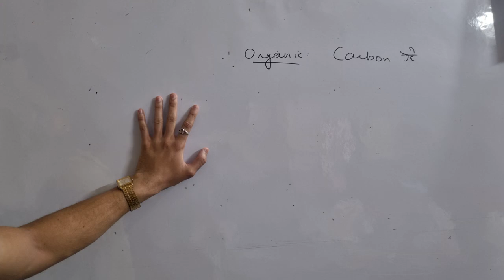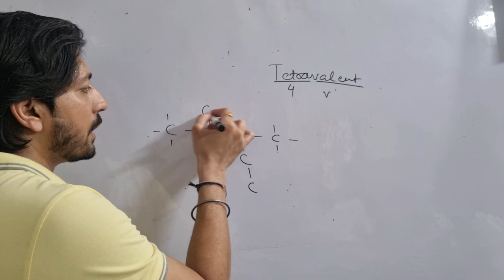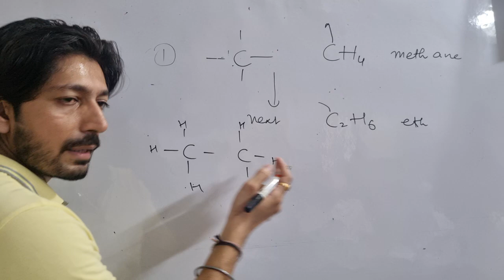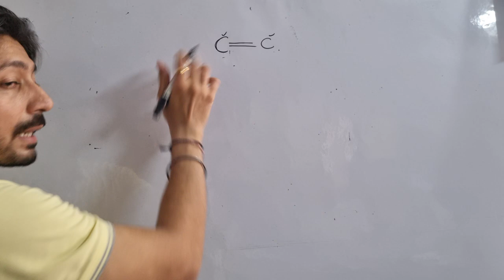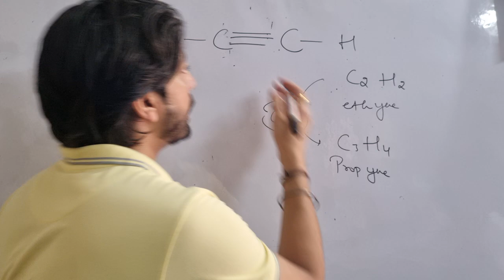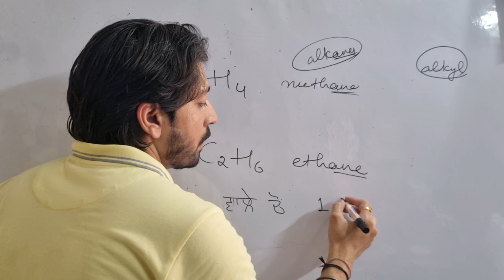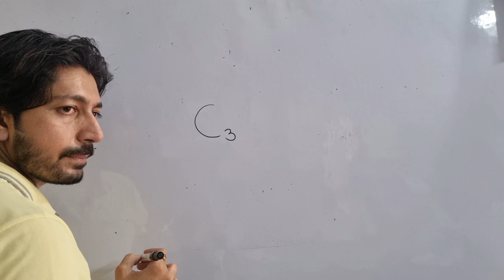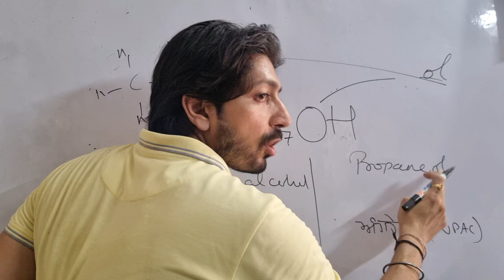Organic chemistry class 10 icse best lecture 1